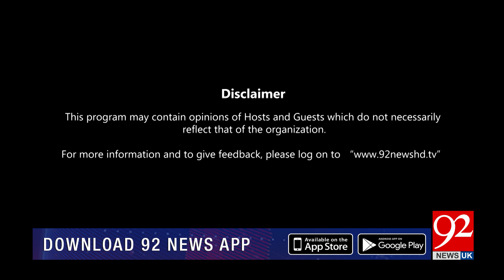RAAZ O NIAZ with Orya Maqbool Jan I Zafar Hilaly | 14 March 2023 | 92NewsUK